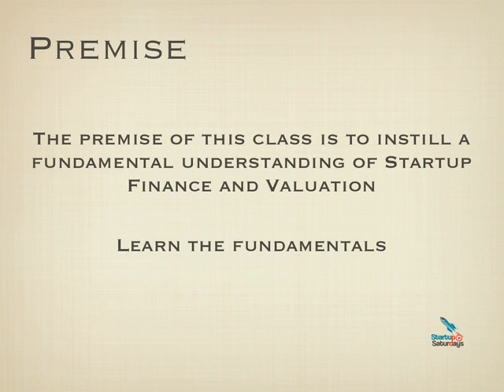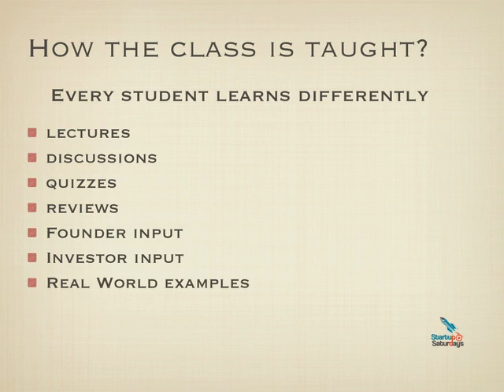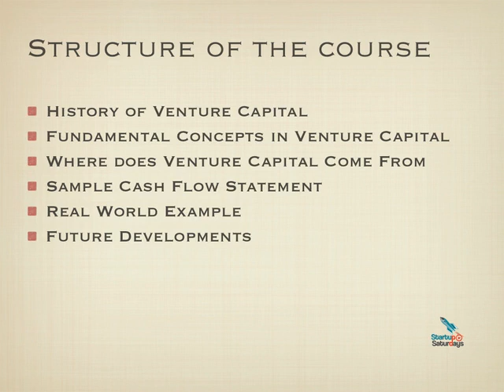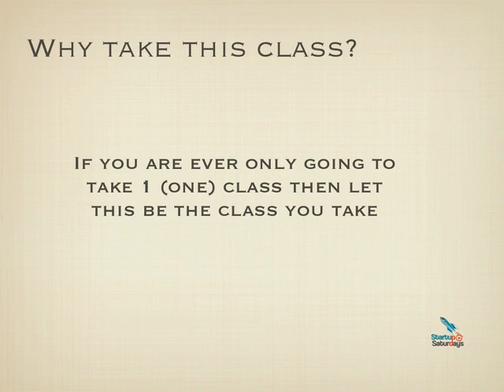Online class that teaches the art of Finance and Valuation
Goal: We have traditionally taught this class at our physical location in San Francisco. We are interested in bringing this class to a broader audience through an online offering.

About the class:

Finance is a powerful global force and valuation lies at its core. Valuation makes or breaks a company. It is critical to understand valuation as an investor, entrepreneur, consultant and employee.

More than likely your next big opportunity will come form a startup or a small business and Finance lies at the core of every business success. This is the best finance class you can ever take; it will teach you how to value a business. It will give you the fundamental understanding required for successful maneuvering in the business World. Having an understanding of Finance will determine how well your business performs.

There are many circumstances in which this class is useful:

A. You are looking to raise funding for your company

B. You are looking to invest in a startup

C. You are looking to work for a startup and your success is tied to the startup’s success

D. You are about to get paid in equity

E. You are interested in selling your business

F. You are interested in learning how the World of finance works

G. You are interested in learning how to make money

H. You are interested in strengthening your skills so that you are better able to maneuver within the business world

This class is focused on startup valuation with entrepreneurial and non-public valuation needs in mind. We cover concepts such as pre-money, post money valuation and valuation equations used for private companies. We will be looking at Startup Valuation from the financial perspective. You can expect to walk away with a few equations and ideas on how to make financial projections.

This class is ideal for entrepreneurs, investors and anyone interested in working for or with a private company. Attendees to this seminar will walk away with a better understanding of the valuation process.  Attendees will walk through a financial example of valuation.